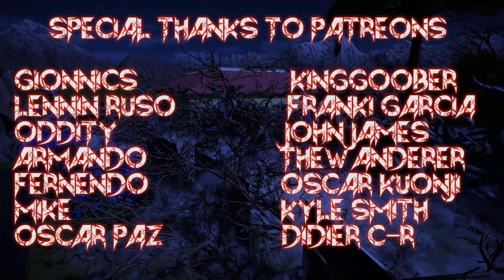Super Smash Bros Ultimate - A spooky night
Pyra/Mythra Voice by